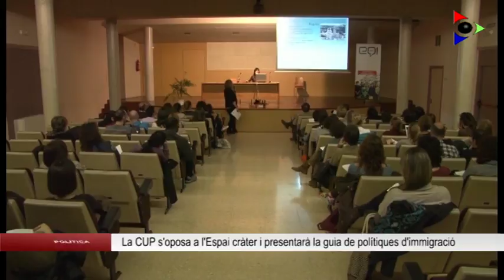La CUP d’Olot crea la guia de polítiques de ciutadania i immigració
Divendres 10 de març, a les 7 de la tarda al Casal Marià, la CUP presentarà la guia que ha creat de polítiques de ciutadania i immigració, a càrrec del tècnic en immigració i professor de la UdG Pere Cortada. La guia vol tenir en compte el marc legislatiu que regula la quotidianitat de les persones estrangeres que volen tenir papers de residència. La CUP farà accessible la guia a totes aquelles persones i institucions que ho demanin.